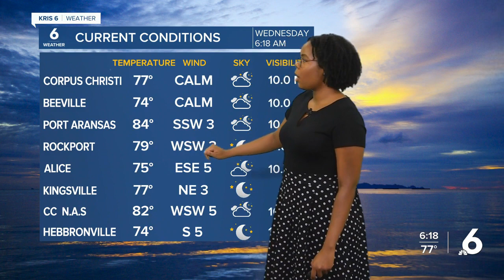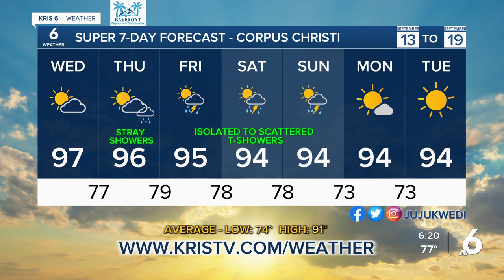Julia WX 9-13-23